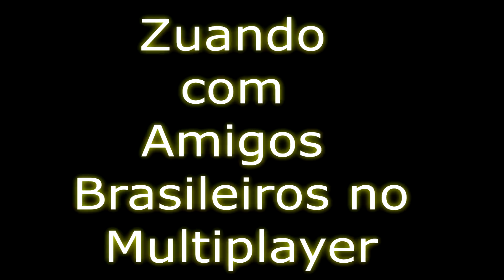GTA 4 Zuera com Amigos BR no Multiplayer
GTA 4 "Grand Theft Auto"  Jogo gravado da DLC Balada do Tony Gay

Jogo Disponivel para PC / XBOX 360 / PS3